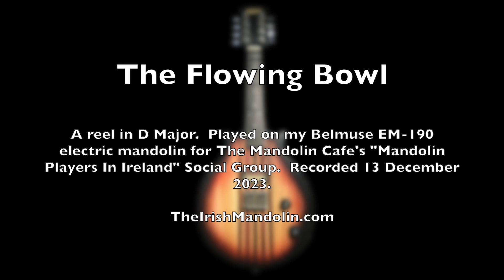The Flowing Bowl - a reel in D Major recorded for the Mandolin Players In Ireland Social Group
This would have been one of the first reels I ever learned.  Very accessible and very enjoyable to play...

The idea of these - ahem - "performance" videos - as opposed to my "tune learning" videos is to play the tunes in a more "personal" way with a degree of ornamentation. Therefore I haven't included tablature/dots; if you like this tune and want to access a "bare bones" version, do a search and you'll find at least one video with tab and dots embedded.

I'll be posting many further such videos in the Mandolin Cafe's Social Group "Mandolin Players In Ireland" which was started by the estimable Dick Glasgow ("Ptarmigan" or "Ptarmi"). The group has been moribund for a few years but I'm hoping I can perhaps kick start it again. It can be found at the following link. Why not join up and maybe contribute a few tunes?